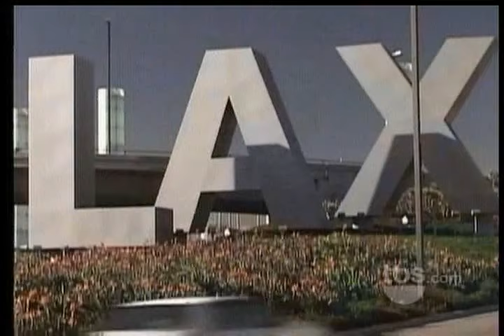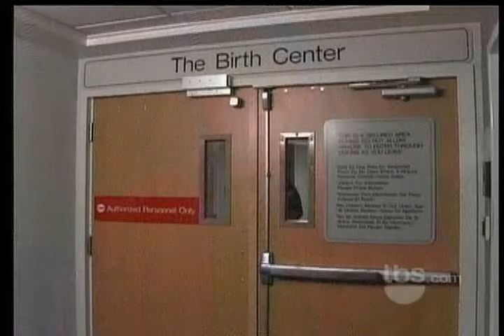Yes Dear Season 3 Ep10